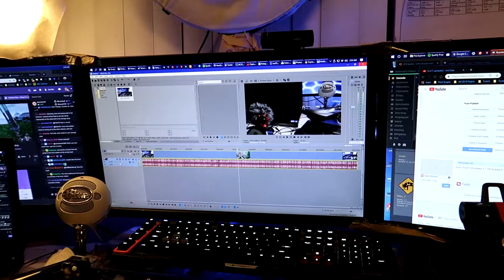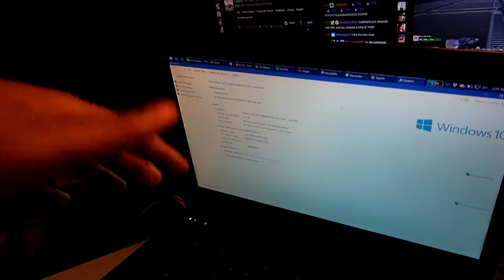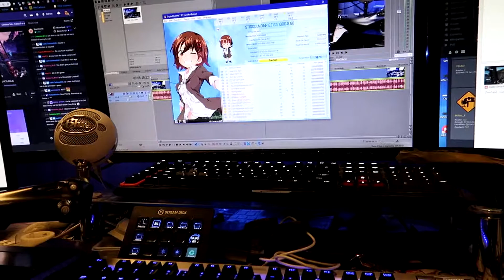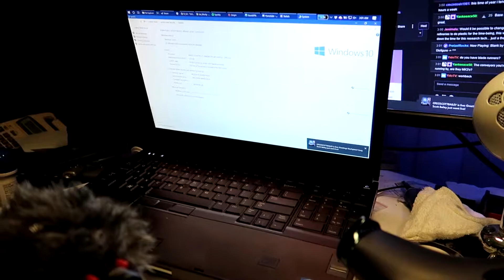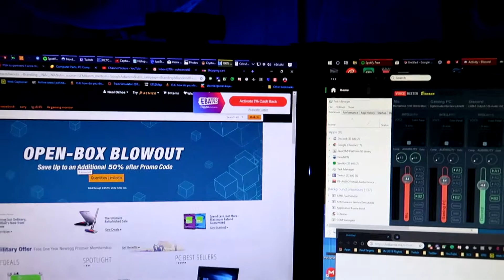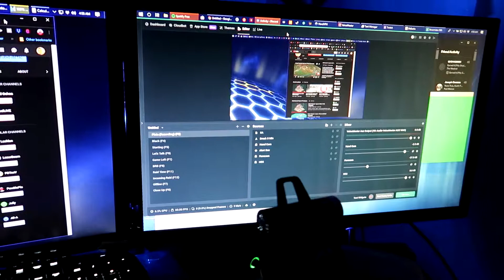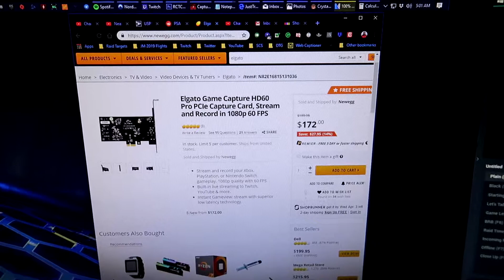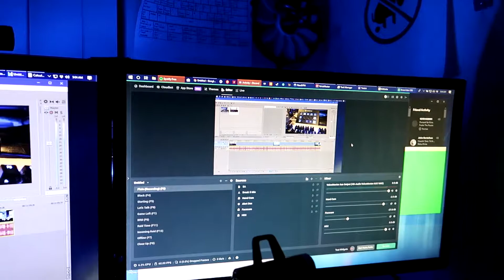Late March 2019 Computer Updates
I have a few computer updates to make. My Dell Precision M4600 just had a stick of 4GB failed so it is back to 12GB from 16GB, I got a blue screen indicating the problem and did a diagnostic of what stick was causing it. I also found out when I was going to place the WiFi card in that I found out the screw when I made the nightmare video got stuck but I didn't want to force it out.

It is not only the Precision but I also took out my Mid-2012 MacBook Pro 13 and I found out that the hard drive had failed, I thought that my partition of High Sierra would be corrupted for good. So maybe someday I can get it replaced by an SSD as long my capture card gets working and so as a RAM upgrade as I downgraded it back to 4GB. It would be great to get a working Mac for my productions again.

Speaking about my capture card issues on the cube PC, unfortunately, I wasn't able to get it working well as I wanted to, I can test this in another machine to see if it is working. For some odd reason early this month it worked fine until it decides to take a dump with new updates of Windows. I may have to go and get an Elgato HD60 Pro but I kind of wish I kept mine but then I needed money.

LINKS